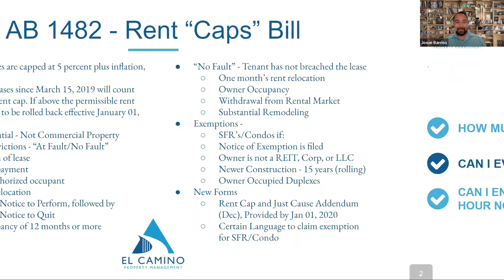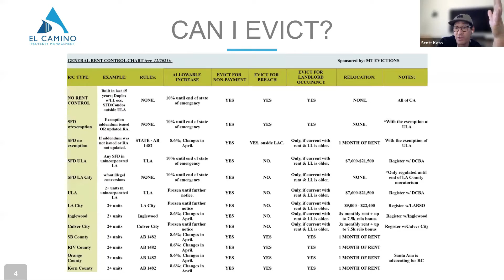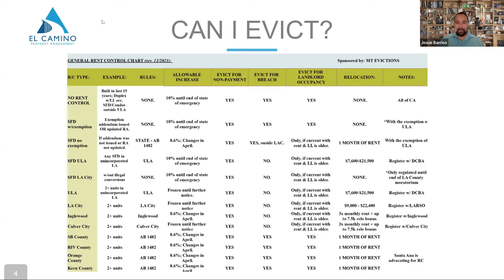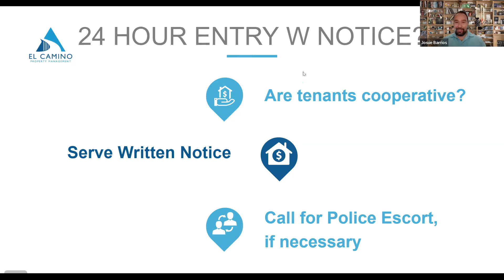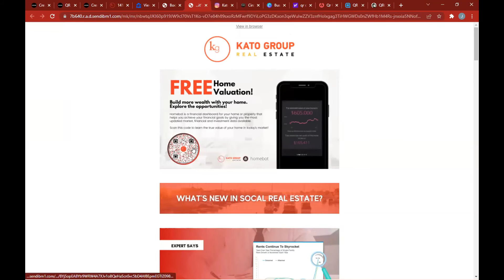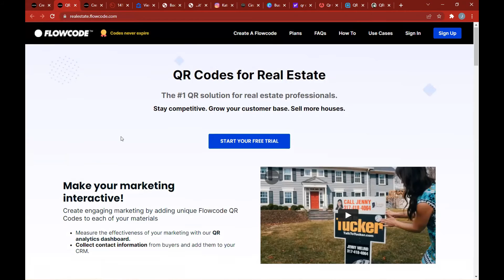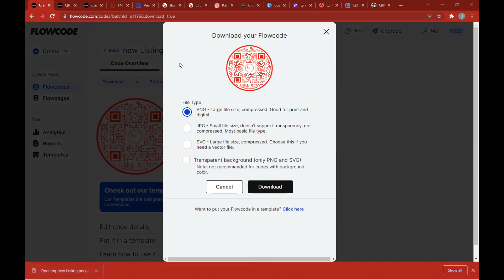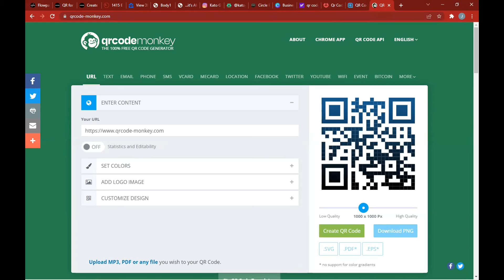INNER CIRCLE FEBRUARY 16, 2022 (FULL VIDEO) | Circle Real Estate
Join our inner circle!

We only win, when you win.

Circle RE is a community of like-minded realtors who'll learn and support each other.

Glad to have Josue of @elcaminoph for today's inner circle, giving us valuable insights on rental properties updates and helping our agents answer their client's needs.